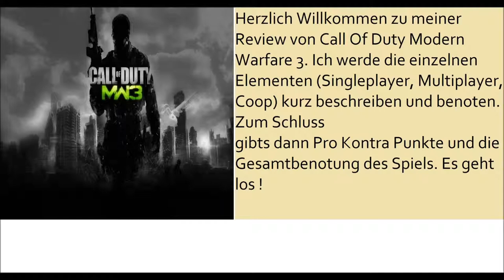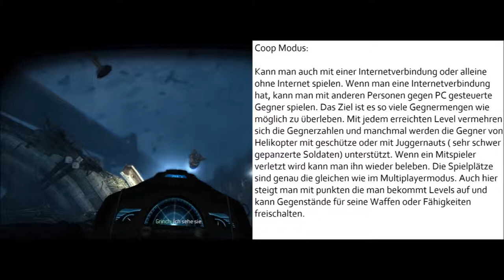Call Of Duty Modern Warfare 3 - Kurz Review Test Five Armies Kevin MacLeod (incompetech.com)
Der echte Gangster Call of Duty Black Ops gucci modern warfare Louis vuitton Opfer Hartz 4 Bauer sucht Frau ficken Porno cool Bayern München Kebab Türken Araber bosnier Kurden Chinesen Spanier Italiener Juden Muslime salafisten Pierre vogel Islam Albaner Kosovo kosova uck PKK peshmerga Guerilla Freiheitskämpfer Favela camper noob tube granaten semtex hardliner finger fertigkeit chopper gunner heli soap mactavish gaz price world at war ronaldo schweinsteiger shaqiri rooney van bommel van persie henry manchester city arsenal justin bieber juventus inter milan dsds dieter bohlen wetten dass lena troll rage quit qatar bero bass kurdistan türkiye bozkurt milliyetci hareket abdullah öcalan bdp mohammed eu beitritt schweiz holland rihanna katy perry dj antoine fuck me i m famous schwuchtel schwul bushido kay one farid bang kiez haftbefehl jonesmann kool savas kaas vega kiz prinz pi mc rene halt die fresse hitler knast kick box muay thai buakaw mike tyson azem maksutaj russisch medal of honor warfighter battlefield 3 bad company 2 enemy territory homefront brink max payne gta 5 serious sam doom arma origin steam gangnam style tutorial lets play commentary double fick dich batman joker 50 cent eminem house dubstep skrillex flame kiddies hurensohn assi toni amoklauf ak 47 ump 45 mp 7 predator rotpunkt acog ac 130 scar l akimbo gamestar review test nvidia arkham city limbo hannah montana selena gomez mc donalds burger king hitman absolution borussia dortmund schalke 04 berlin düsseldorf hamburg hannover köln neu migranten integration nazi linken extremist gülcan wer wird millionär simpsons family guy chsrlie sheen how i met fruity loops menschenrechte xbox 360 playstation 3 wii u niko bellic vice city san andreas harte jungs saints row deponia edna harvey german kid schule kennwort paysafe yoga entspannung blond sexy slip tanga pervers rtl super nanny warum so ernst stefan raab tv total xavier naidoo bmw meecedes vw golf gt mitsubishi radar falle verkehr polizei security nachtleben disko familie meinungsfreiheit liebe bravo dr sommer beziehung haarentfernung brüste gesellschaft illuminati christen anonymous acta sopa geld verdienen internet virus money boy talent Intro music in my video is edited from this song